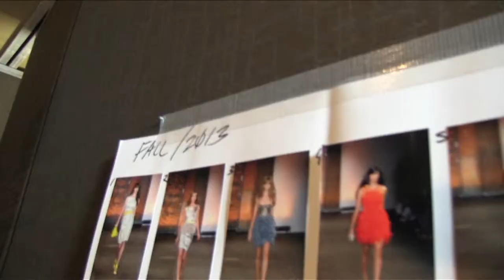Pursuing the Passion Movie Short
by Mary Anderson, Rice University